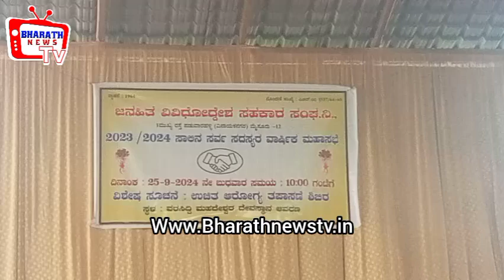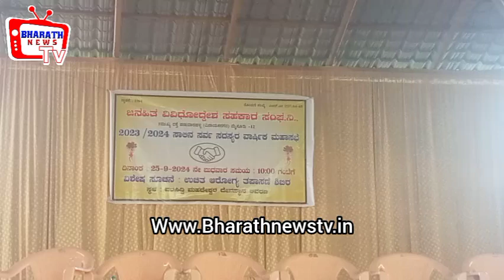ಜನಹಿತ ವಿವಿದ್ದೋದ್ದೇಶ ಸಹಕಾರ ಸಂಘ 2023-24 ನೇ ಸಾಲಿನ 60ನೇ ಸರ್ವ ಸದಸ್ಯರ ವಾರ್ಷಿಕ ಮಹಾಸಭೆ:ಅಧ್ಯಕ್ಷ ಭೈರಪ್ಪ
ನಂದಿನಿ ಮೈಸೂರು

ನಂದಿನಿ ಮೈಸೂರು

ಜನಹಿತ ವಿವಿದ್ದೋದ್ದೇಶ ಸಹಕಾರ ಸಂಘ 2023-24 ನೇ ಸಾಲಿನ 60ನೇ ಸರ್ವ ಸದಸ್ಯರ ವಾರ್ಷಿಕ ಮಹಾಸಭೆ ನಡೆಸಲಾಯಿತು.

ಮೈಸೂರಿನ ಪಡುವಾರಹಳ್ಳಿ ಶ್ರೀ ಮಹದೇಶ್ವರ ದೇವಸ್ಥಾನ ಆವರಣದಲ್ಲಿ ಆಯೋಜಿದ್ದ ಸಭೆಯನ್ನು ಸಂಘದ ಅಧ್ಯಕ್ಷರಾದ ಭೈರಪ್ಪ ಸೇರಿದಂತೆ ನಿರ್ದೇಶಕರು ದೀಪ ಬೆಳಗಿಸುವುದರ ಮೂಲಕ ಉದ್ಘಾಟಿಸಿದರು.

ಸಂಘದಲ್ಲಿ 650 ಜನ ಸದಸ್ಯರಿದ್ದಾರೆ.ಸಭೆಯಲ್ಲಿ ಒಂದು ವರ್ಷದಲ್ಲಿ ಸಂಘದಲ್ಲಿ ಆದ ಕಾರ್ಯ ಚಟುವಟಿಕೆ,ಸಭೆ,ಸಮಾರಂಭ ಕಾರ್ಯಕ್ರಮ ಖರ್ಚು ವೆಚ್ಚ ಗಳ ವರದಿ ಮಂಡನೆ ಮಾಡಲಾಯಿತು.ಸದಸ್ಯರು ಕೇಳಿದ ಕೆಲವೊಂದು ಪ್ರಶ್ನೇಗಳಿಗೆ ಅಧ್ಯಕ್ಷ ಭೈರಪ್ಪರವರು ಉತ್ತರ ಕೊಟ್ಟರು.ಸದಸ್ಯರ ಆರೋಗ್ಯದ ದೃಷ್ಟಿಯಿಂದ ಮೌರ್ಯ ಆಸ್ಪತ್ರೆ ವತಿಯಿಂದ ಉಚಿತವಾಗಿ ಆರೋಗ್ಯ ತಪಾಸಣಾ ಶಿಬಿರ ಏರ್ಪಡಿಸಲಾಗಿತ್ತು.ಸಭೆಗೆ ಭಾಗವಹಿಸಿದ್ದ ಸದಸ್ಯರು ಶಿಬಿರದಲ್ಲಿ ಭಾಗಿಯಾಗಿ ಪ್ರಯೋಜನ ಪಡೆದುಕೊಂಡರು.

ಕಾರ್ಯಕ್ರಮದಲ್ಲಿ ಉಪಾಧ್ಯಕ್ಷ ಸಂತೋಷ್,ನಿರ್ದೇಶಕರುಗಳಾದ ಚಂದ್ರಶೇಖರ್. ಎನ್,ರಾಘವ ಎಂ ಗೌಡ,ಸೋಮಣ್ಣ ಎಂ,ಸೋಮು ಟಿ,ಲೋಕೇಶ್ವರ ಈ,ಕೃಷ್ಣಕುಮಾರ್ ಎಸ್,ಬಿ.ಕುಮಾರ,ಲಕ್ಷ್ಮಮ್ಮ,ಮಹಾಲಕ್ಷ್ಮಿ, ಕೆ.ಸುರೇಶ್,ಪ್ರದೀಪ ನಾಯಕ,ಮರಿಸ್ವಾಮಿ,ಯೋಗಾನಂದ ಇತರರು ಭಾಗಿಯಾಗಿದ್ದರು.